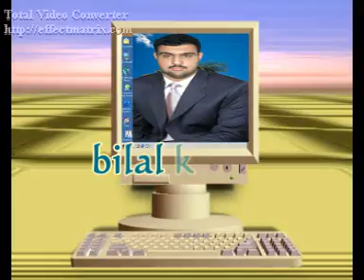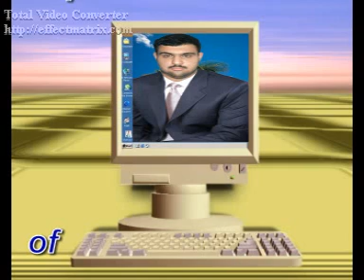charsadda prang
upploading by bilal khan
from charsadda
mob:0313_9588903